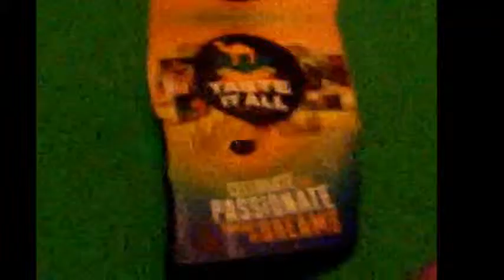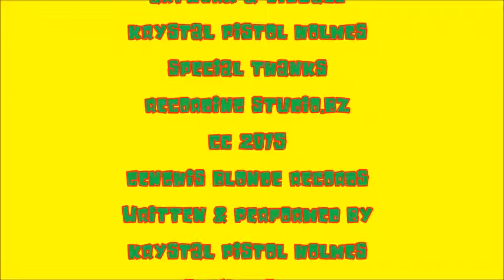THE TRAIN of FATE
Mural of a City Scape featuring the Statue of Liberty is a visual video put to this Rap song performed by Shoveleaner a.k.a. Genghis Blond artist Krystal Pistol Holmes